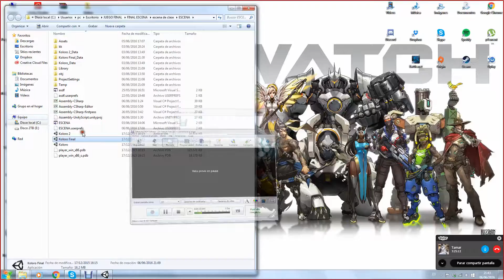KOLORO- 2016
Asignatura Diseño de Interacción y videojuegos (6 ects) de la Facultad de BBAA de la UPV- Valencia España. Realizado por Grupo 6:
EUGENIO ROMERO MARTÍN, TAMAR CERDÁ CALERO, VICTOR TORRES MARTINEZ, IRENE ANTÓN TELLO